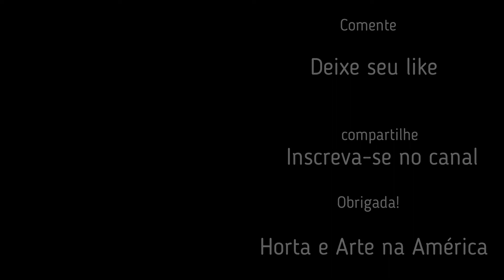Variedades de tomate nos Estados Unidos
Variedades de tomates. Em preparação para fazer o molho, mostro os diferentes tipos de tomates que cultivei este ano.